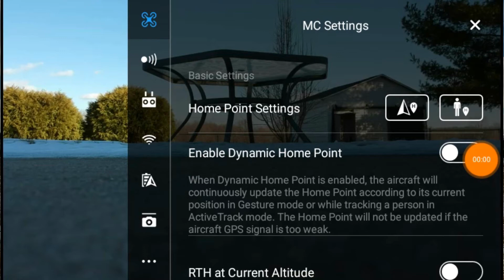dji spark trip across flooded river